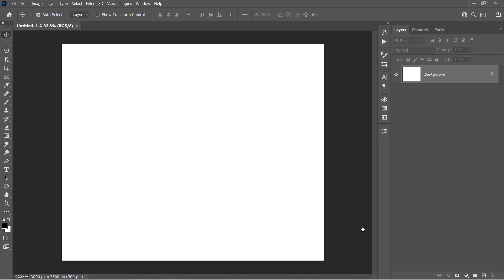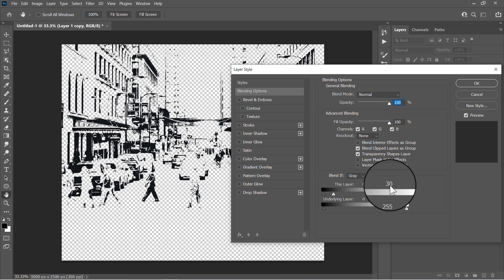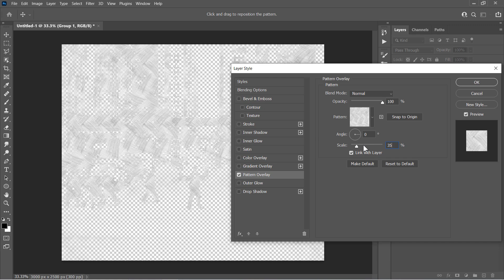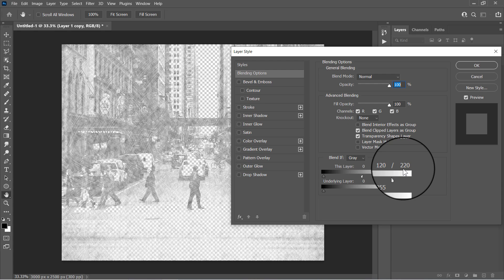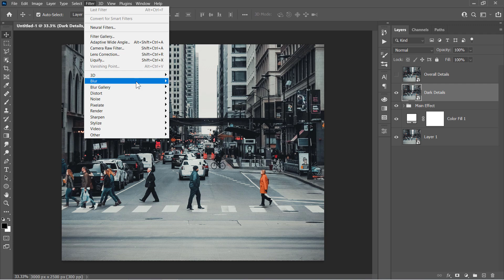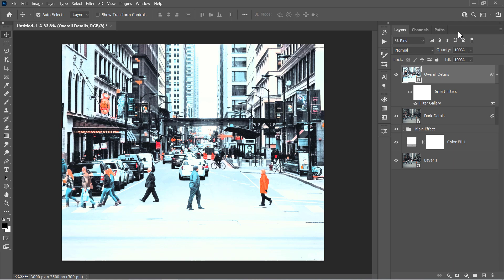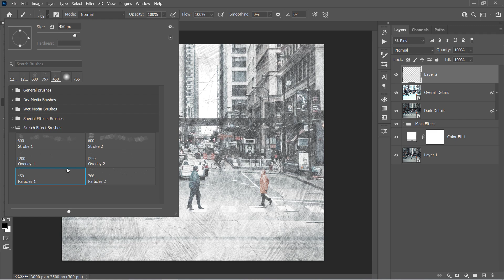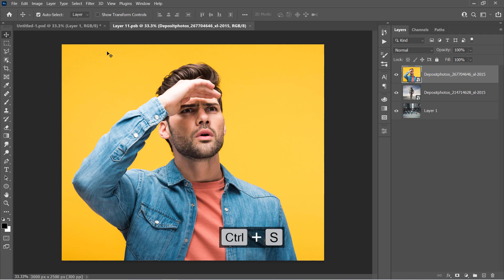1-CLICK Photo to Pencil Drawing Sketch Effect - Photoshop Tutorial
In this Sketch Photoshop tutorial, you'll learn how to turn a photo into sketch effect using a very easy trick!
You'll start by making your own PSD file that can be used to regenerate the same pencil sketch effect on any new images in 5 seconds. with the power of smart objects, your image will look as if it's a real drawing made with a pencil.
After finishing, You can save the final pencil drawing effect PSD file for any future use, and you can use it again & again for any picture and it will work as it is a real photo-to-sketch converter. It takes almost 2-clicks or 5 seconds to convert any image into a sketch drawing!